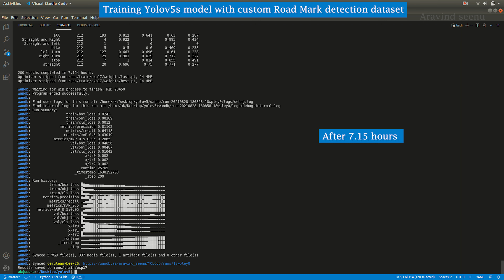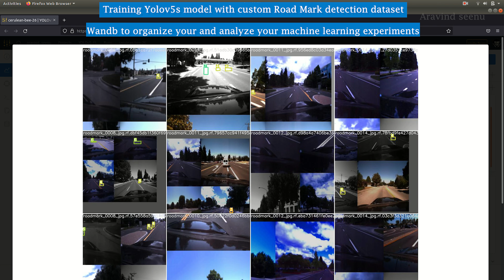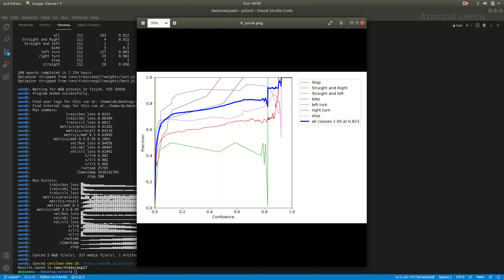Custom Object Detection Model with YOLO v5 | Road Marking Detection | Training and Testing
0:00 Training and validation
2:16 Test Result on Image Data
2:46 Test Result on Video Data